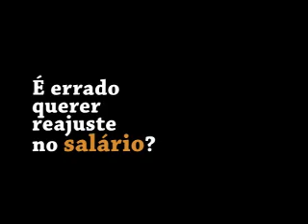PSTU Cinco Minutos - Valério Arcary fala sobre empréstimo ao FMI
Dirigente Nacional do partido explica porque não é chique dar dinheiro ao Fundo Monetário Internacional.